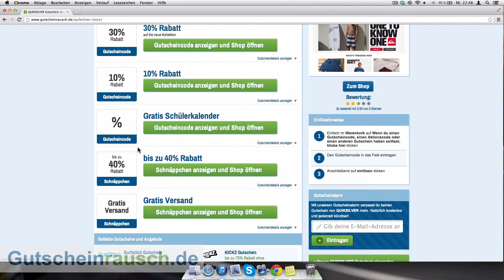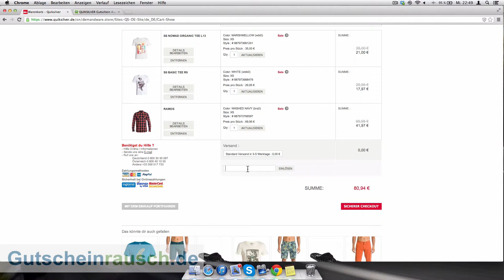QUIKSILVER Gutschein einlösen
Heute zeigen wir euch wie ihr unsere QUIKSILVER Gutscheine einlösen könnt. Eine Liste mit allen QUIKSILVER Gutscheinen findet ihr